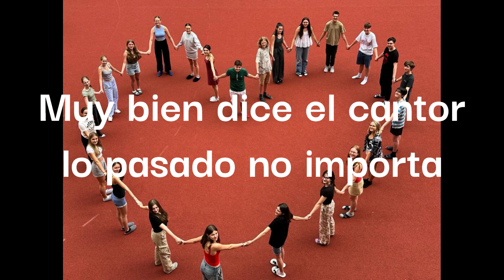Ayer - Gloria Estefan_music video 5K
Im Spanischunterricht von Frau Prof. Glechner durften die Schülerinnen und Schüler der 5K ihr eigenes Musikvideo zum Lied "Ayer" von Gloria Estefan drehen. Das Ergebnis kann hier bestaunt werden. Zum besseren inhaltlichen Verständnis der Szenen, kann der deutsche Untertitel verwendet werden. Zum MItsingen, steht der spanische Untertitel zur Verfügung. (2023)